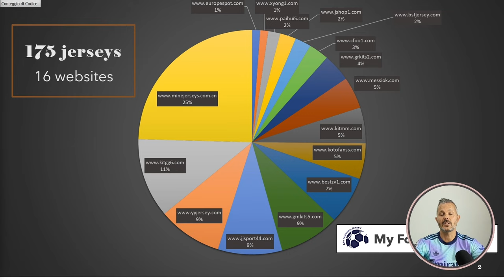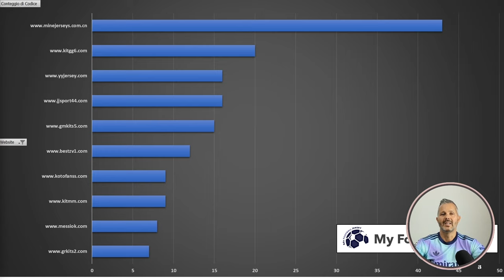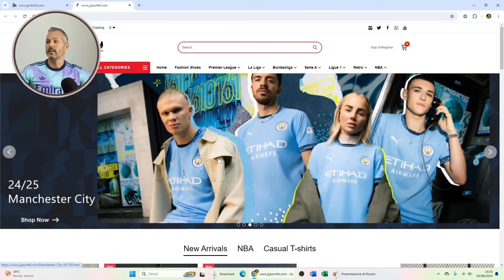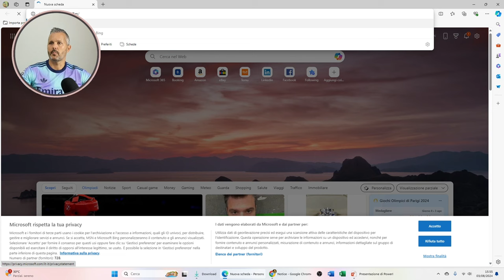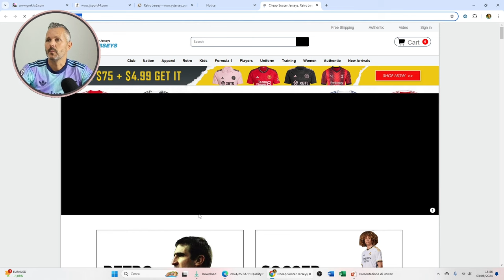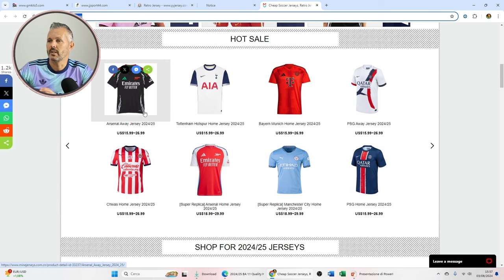Top 10 My Football Jersey websites - August 2024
You often ask me to know the best website but you know I don't like to make any ranking.

I usually tell you that I order more from the websites that I am comfortable with and that I stop ordering from the ones that give me problems.

Here you can find the top ten websites list and the complete list with the number of jerseys I ordered from February to July 2024 from each one.
Some sites are new, we'll see if they'll be able to climb the rankings in the future ;-)

However, each of you can buy where you think best after checking the website.

Have fun!!!

Please watch the Top 10 My Football Jersey Websites - August 2024 video in 1080p (HD)

Remember this is just a YouTube channel, we don't work for any websites.